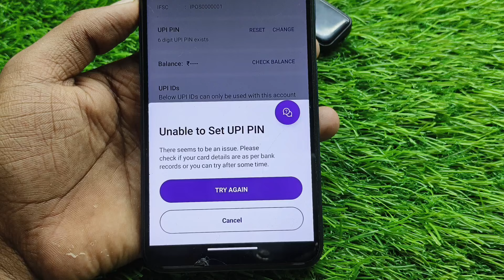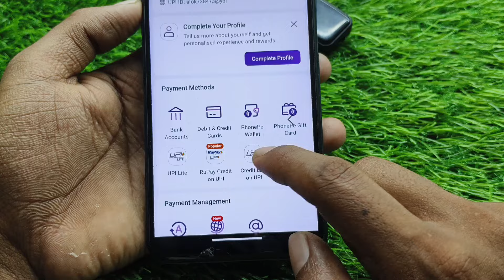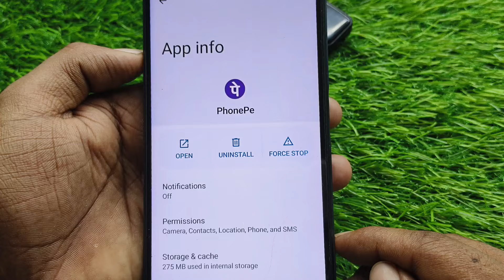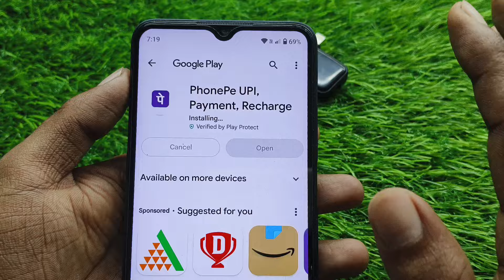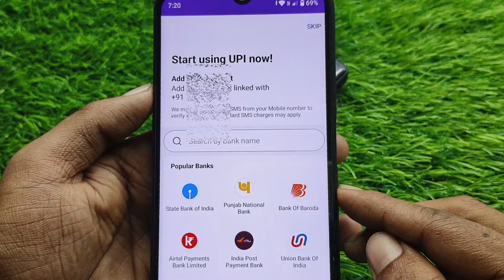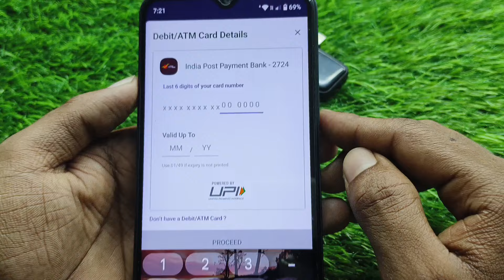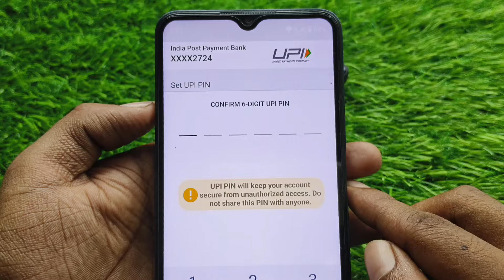PhonePe me Unable to Set UPI PIN Problem !! PhonePe me UPI PIN Set nahi ho raha hai !! Unable to set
Your Question:-👇👇

phonepe me upi pin set nahi ho raha hai
phonepe upi pin set nahi ho raha hai
phonepe me upi pin set nahi ho raha hai kya karen
upi pin set nahi ho raha hai phone pe me
phone pe me upi pin set nahi ho raha hai kya kare
phone pe me aadhar card se upi pin set nahi ho raha hai
phonepe me aadhar card se upi pin nhi ban raha hai
phone pe me upi pin set nahi ho raha hai
phonepe me aadhar upi option nhi show ho raha hai
upi pin set nahi ho raha hai
unable to set upi pin problem phonepe
unable to set upi pin problem solve
phonepe unable to set upi pin problem solve